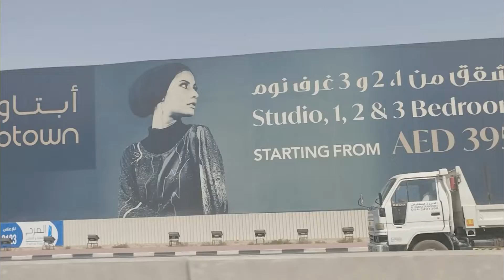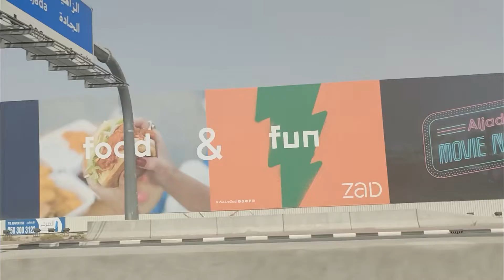DUBAI .2022.nice view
AMAZING .DUBAI